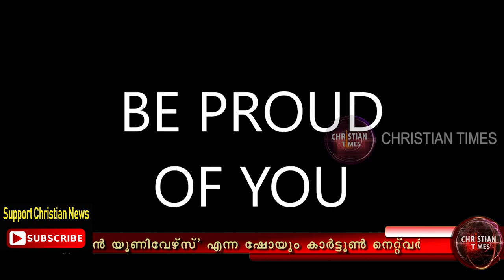മറഞ്ഞിരിക്കുന്ന അപകടം CN Channel promoting LGBT life style to the kids through cartoons